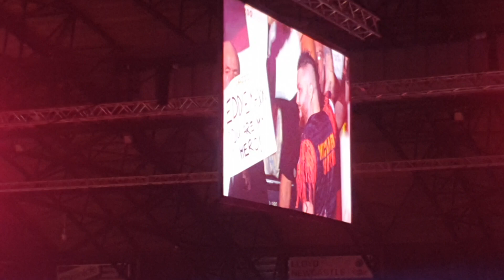Chris Dobey walk on in Newcastle Arena 23/3/2023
Electric atmosphere for Chris Dobey's first walk-on in Newcastle Utilita Area before playing (and beating) World Champion Michael Smith. Accompanied by Local Hero theme. Little bit gutted he didn't have PJ & Duncan's Let's Get Ready to Rhumble for the second walk-on haha!